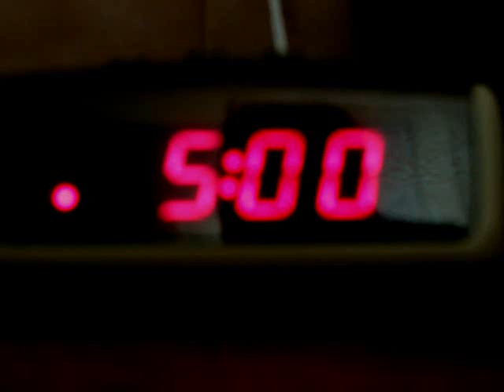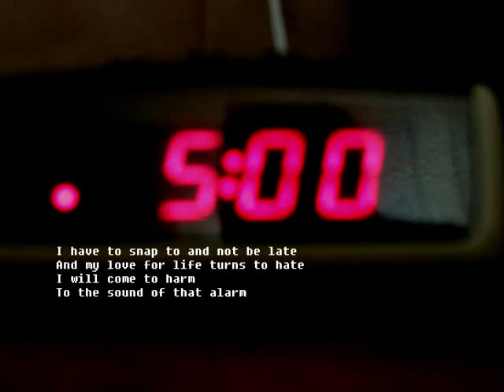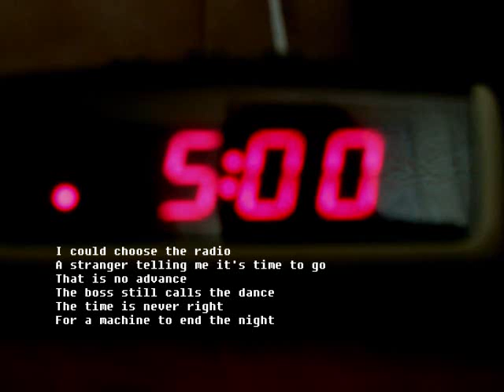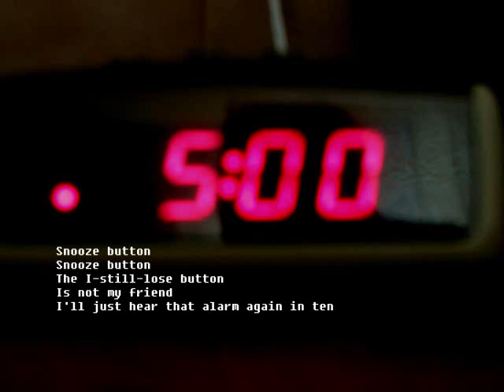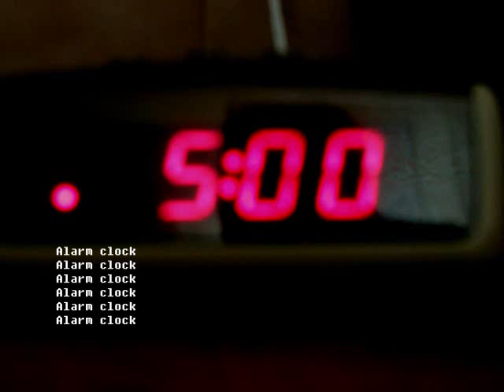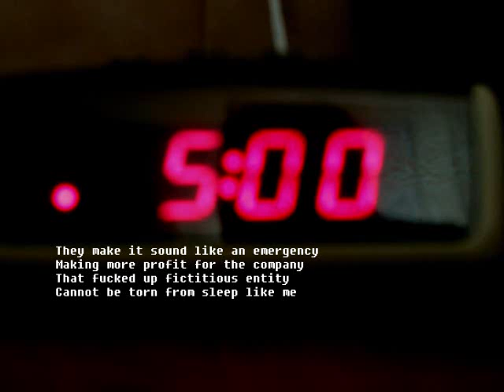John Newlands - Alarm Clock